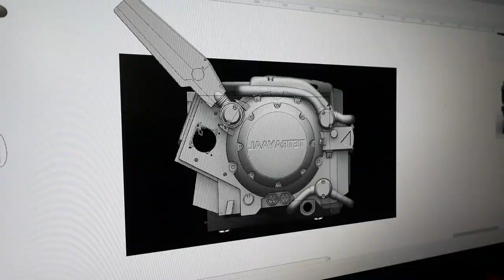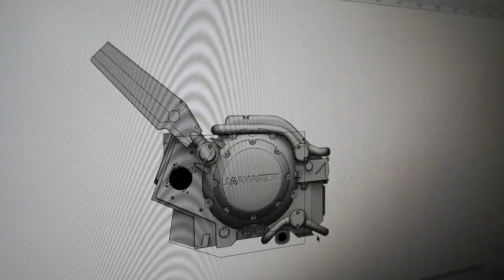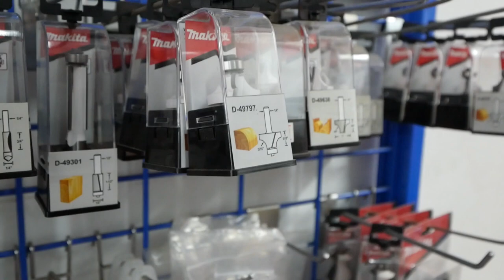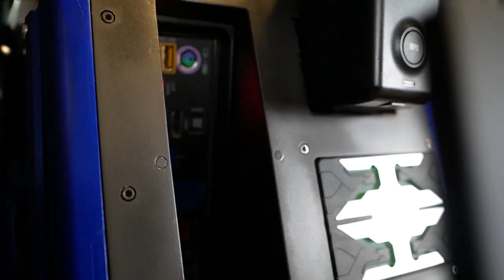HOW IT'S DONE: Chappie PC Case Mod World Series 2018 by Indylaser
This is project Scout-22 by Indylaser. The tower mod is based on the CMStorm Scout 2 by Cooler Master and as you noticed the tower mod was inspired by the movie Chappie.

This tower mod is for the Cooler Master Case Mod World Series 2018 and Indylaser has put a lot of effort into this! With this highly sophisticated tower mod and enormous amount of planning the end result is incredible!

Please check out his work on the Cooler Master Case mod World Series 2018 here:

Vote for Indylaser!!

Cooler Master
Colorful
Zadak
Cablemod
WD

Follow jojococo studio!